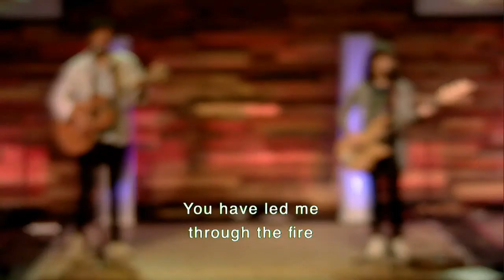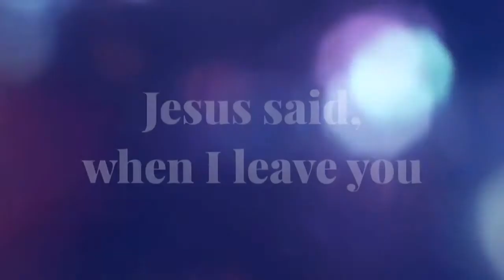Acts: An Unending Movement - Week 6